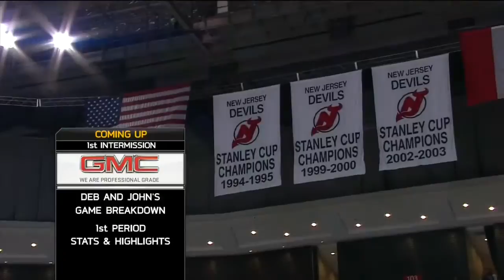New Jersey Devils @ Pittsburgh Penguins 30.01.2015